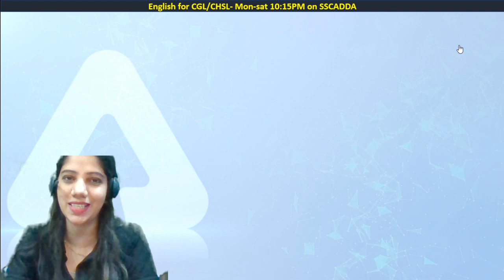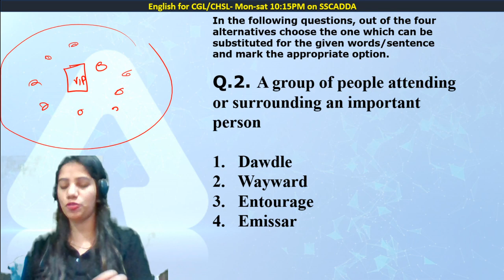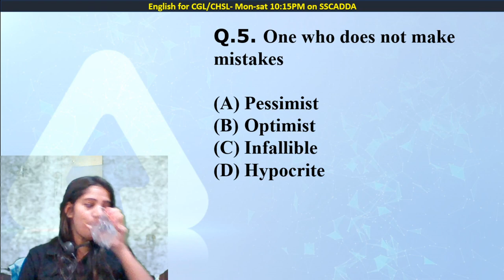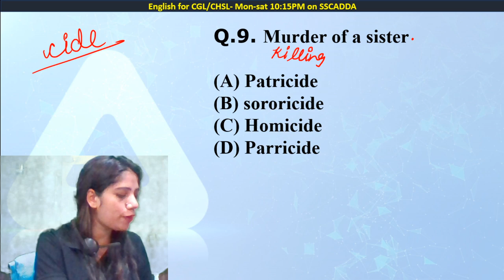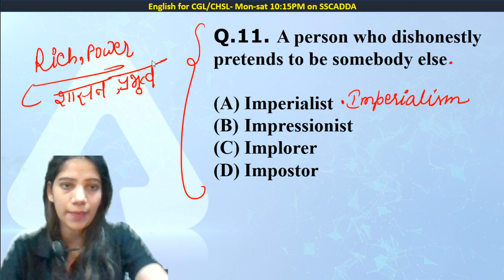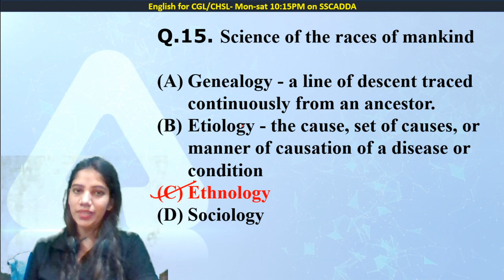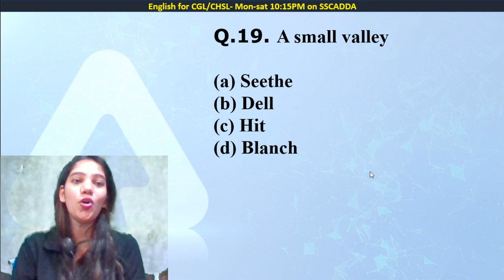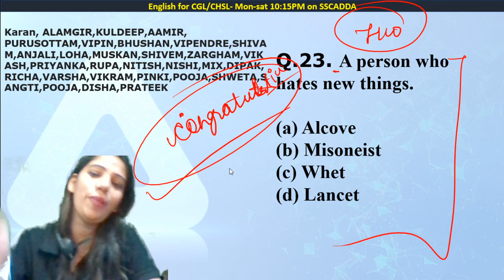One Word Substitution For SSC, CGL,CHSL | English | SSC CGL ka Maha Mukabala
SSC Adda247 Live Class Schedule with Playlist Links:

⇒ All Exams Morning Show:
06:00 AM - Current Affairs
07:00 AM - The Hindu Editorial

⇒ RRB NTPC:
08:00 AM - RRB NTPC Reasoning
09:00 AM - RRB NTPC General Science
10:00 AM - RRB NTPC Maths
11:00 AM - RRB NTPC General Studies

12:00 PM - SSC CGL Maths Special

⇒ SSC CHSL:
02:00 PM - SSC CHSL Maths
03:00 PM - SSC CHSL English
04:00 PM - SSC CHSL General Studies
05:00 PM - SSC CHSL Reasoning

⇒ SSC CGL:
06:00 PM - SSC CGL Maths
07:00 PM - SSC CGL G. Studies/General Science - /
08:00 PM - SSC CGL Maths
09:00 PM - SSC CGL Reasoning - /
10:00 PM - SSC CGL English